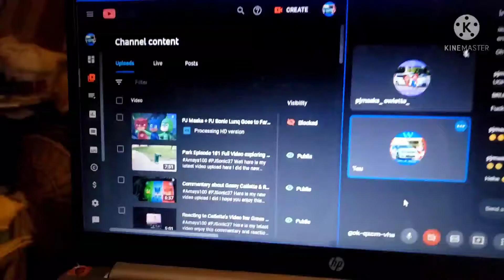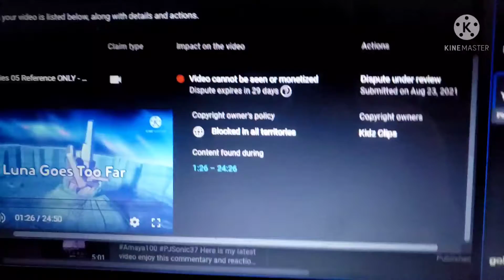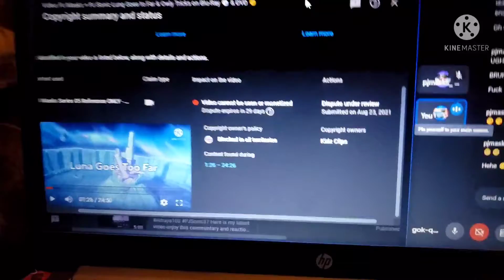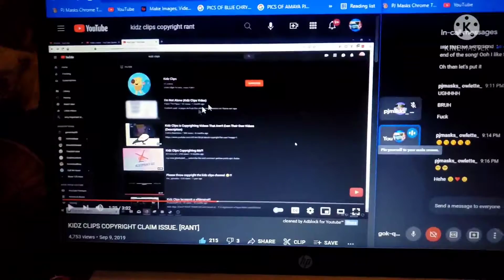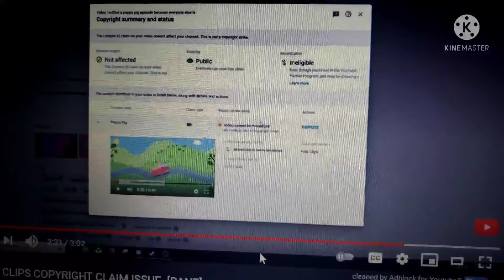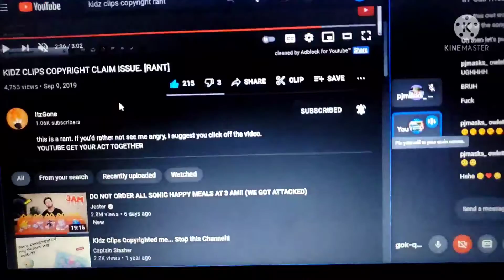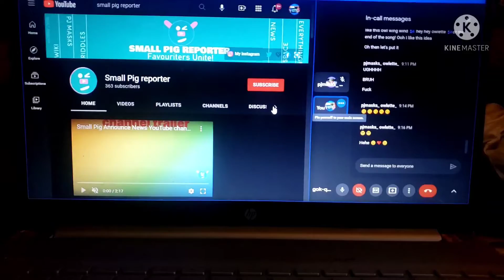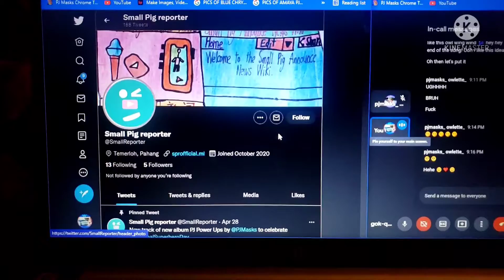Kidz Clips Blocking Videos as usual Full Rant Video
Here is my Latest Video upload hope you enjoy more Video uploads are coming on the way so please enjoy this rant video

Watch it for proof about KIDZ Clips and Small Pig Reporter too enjoy this video I can't believe KIDZ clips were at it again bruh